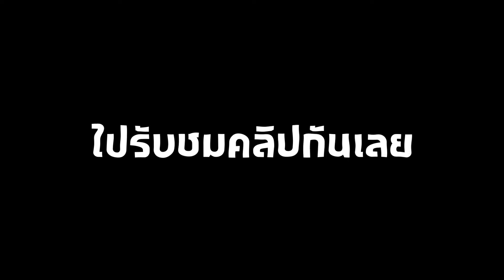FreeFire สุดท้ายเเล้วธันวาก็หักหลังพี่โอ Ep.2